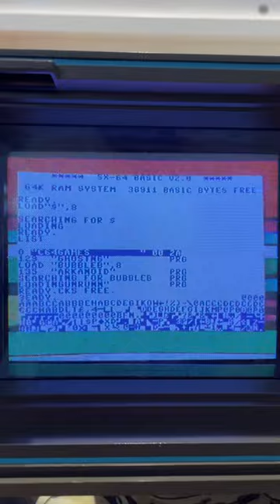Commodore SX-64 (1984) + Bubble Bobble (1987)